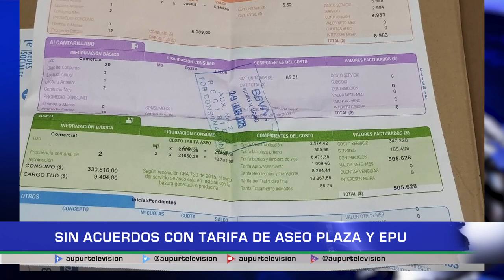Sin acuerdos con tarifa de aseo Plaza y EPU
Luego de las inconformidades presentadas por las directivas de la plaza de mercado, referente al incremento en los cobros de la tasa de aseo, las empresas públicas de Urrao presentaron propuestas para mitigar las inconformidades, pese a ello, no se pudo llegar a acuerdos entre las partes